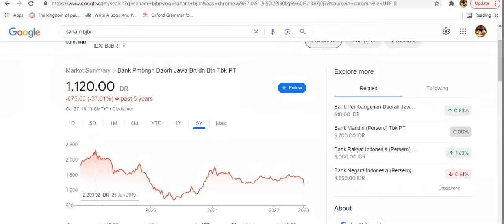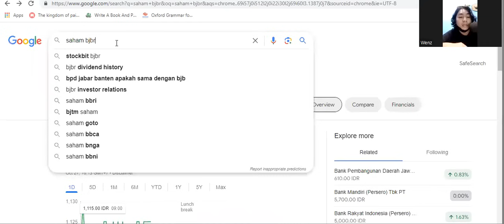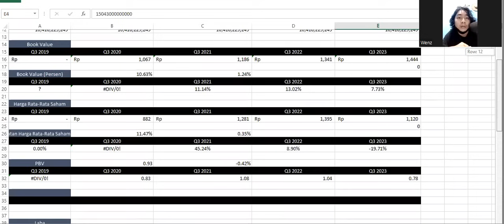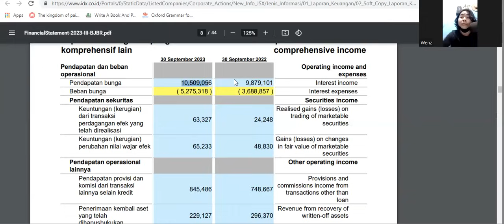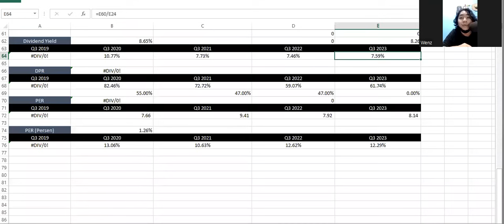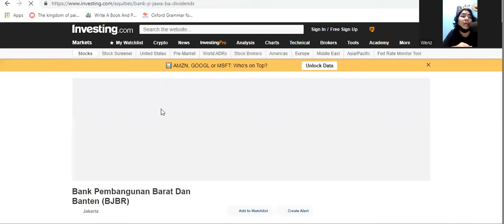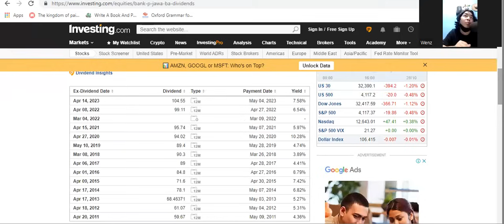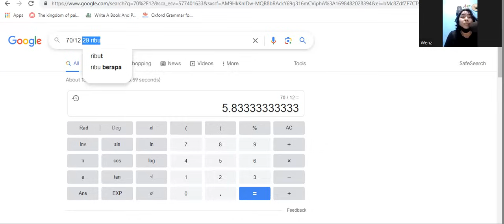Laporan Keuangan Q3 2023 Saham BJBR (Bank Jawa Barat) - Harga Fundamental Rp 850-Rp 1.700